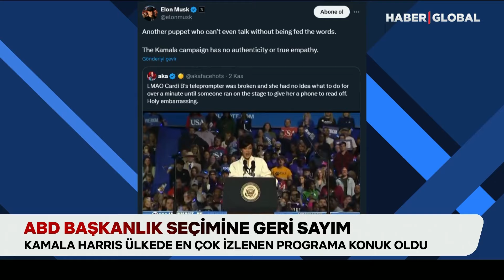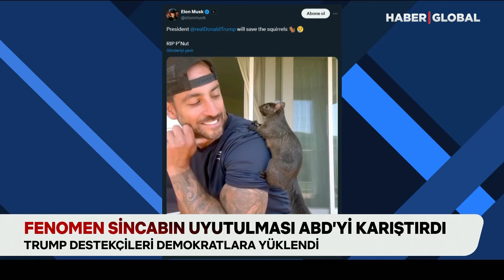ABD Seçimlerimde 'Fenomen Sincap' Tartışması!